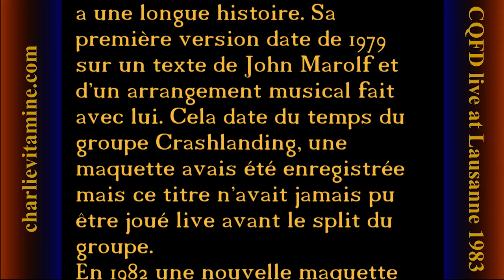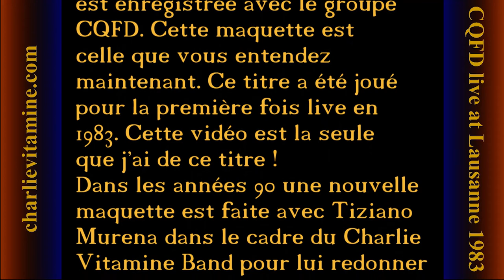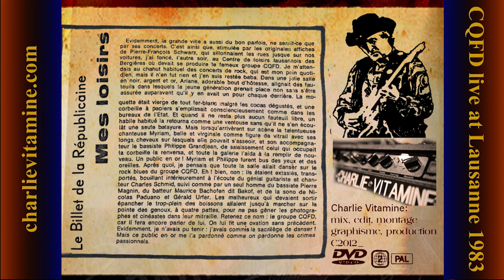Charlie Vitamine with CQFD live 1983 ''Before its too late''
Certains titres ont été écrit et composé par des artistes en moins d’une heure et enregistrés en studio le jour même.
J’ai mis 40 ans pour finaliser le titre ‘’Before it’s too late’’ qui est devenu le titre du dernier CD sorti en 2019.
Cette vidéo (1983) est la seule live de ce titre existant dans mes archives (avec le groupe CQFD).
A 6 :53 il y a la version maquette studio de ce titre enregistrée également avec CQFD en 1982.
Charlie Vitamine : Guitar, vocal
Pierre Magnin : bass
Maurice Bachofen : drums